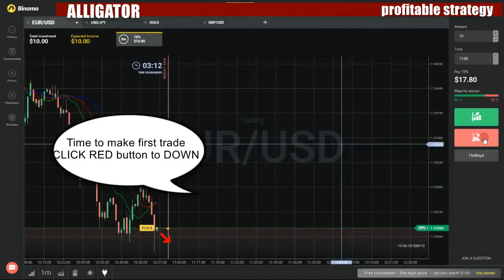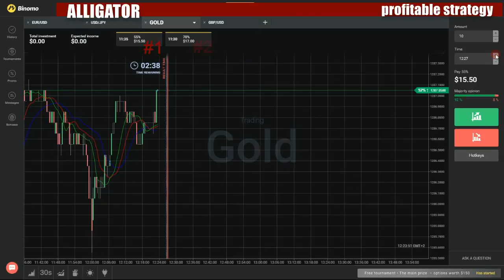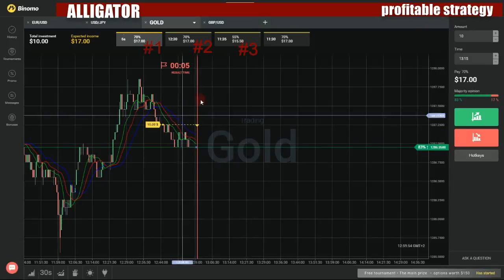Binary options profitable strategy - How to make money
My favorite movies:

Simone & Craig
Simone & Madan
Stephanie and Chris
Sunita & David
Travis and Carolyn
Warren and Jill
Buying Hawaii
Backyard Survival
BBQ Haven
Beachfront Bliss
Big Apple to Big Island
Boar Island
Explosive Living
Flying Kuaui
Jungle Fever
Pearl Harbor to Paradise
Volcano Zone
Buying Log Homes
Million Dollar Log Castles
Mountain Log Homes
Buying Naked
Bowling in the Buff
Brave Nude World
Broadcast Nudes
Northern Exposure
Nude to the Neighborhood
Nudey-wed's First Home
Nudists Fetch a Home
Skinny Dip Sunday
Something Borrowed, Something Nude
The Big Bust
Buying RVs
Chopper RV
Family of Eight RV
Husband vs. Wife
Million Dollar RVs
Buying the Bayou
$100,000 Waterfront Bargains
Airboat Action
All Terrain Livin'
Bayou Baby
Bayou Fixer Uppers
Bayou Millionaire
Bayou Ski Town
Bayou Tropics
Beach Versus Bayou
BEACH VS BAYOU
Beaches, Bayous, Backwoods
Biloxi Jackpot
Boaters Beware
Burbs to the Bayou
Cajun Bahamas
Cajun Chic Mansions
Cajun Inventor
Cajun Pickle King
Catfish Kings
City Girl and Bayou Boy
CRUISIN for a BRUISIN
Crusin' for a Bruisin'
Floating Fish Camps
Floating Homes
Gator Boys
Gator Country
Gumbo Shacks
Huntin' for a Bargain
Hurricane Homes
Million Dollar Manor
Mississippi High Rises
Mud Loving Camps
Redneck Riviera
Starter Homes
Swamp and the City
Swamps, Moss, and Fast Boats
Tiki Hut Millionaires
Wake Zone Getaway
Waterfront Getaway
Buying the Beach
4x4 Shores
All Decked Out
Appalachian Islands
Backyard Beaches
Beach Brothers
Beaches in the Boonies
Bigger in Texas
Dirt Cheap on the Water
Island Fever
Island Hoppers
Island Millionaire
Islands of Seclusion
Sand Castles
Sand Dune Steals
Sand Shacks
Sound vs. Ocean
Buzda dans
Buzina do Chacrinha
Buzz & Poppy
The Amazing Singing Slater
The Bad Hair Bugs
The Banana Tootie Flutey
The Bark Berry Winner
The Best Bee Contest
The Better Bug Hospital
The Big Bike Race
The Big Footed Monster
The Biggest Storm Ever
The Birthday Party Puzzle
The Bright Idea Box
The Broken Bee Challenge
The Broken Snow Blower
The Bumper Fire Bucket
The Busiest Bug Award
The Dig For Digger
The Flying Hat Snatcher
The Forgetful, Smiley Wiley
The Friendly Forest Rangers
The Fungus Forest Cakes
The Giant Fake Flute
The Give Right Picnic
The Good Buy Sale
The Good Fun Challenge
The Great Garden Raid
The Green Doll Patrol
The Happy Happy Birthday
The Huhu House Guests
The Hunt for Hopscotch
The Itchy Powder Plot
The Jumping Bug Dance
The Junk Free Forest
The Kick Ball Clash
The Lost Baby Bug
The Mad Mail Scramble
The Moaning, Groaning Magpie
The Moving Picture Machine
The Muddy Puddle Race
The Musical Head Spinner
The New Leaf News
The Parent's Day Party
The Powerful Puff Pump
The Prickly Pepper Pie
The Prize Chasing Cheats
The Puff Ball Shoes
The Rain Jumping Game
The Rainbow Bouncy Ball
The River Rock Rollers
The Rough River Ride
The Say Sorry Days
The Scary Night Noises
The Search for Grandpa
The Shakey Breaky Quake
The Shy Super Spy
The Sky Hi Kite
The Slippery Slop Ride
The Snappy Bug Snatcher
The Sneaky Forest Election
The Sneezy Sleepy Sickness
The Splashy Flash Bangers
The Stinky Feet Finders
The Strange Round Thing
The Sunny Honey Secret
The Super Sticky Watermelon
The Thanks Please Book
The Thorny Bush Blanket
The Tree Wheeling Team
The Tricky Tweedle Sticks
The Two Headed Magpie
The Very Tall Tree
The Wake Up Siren
The White Clay Crash
The Wiley Weta Weekly
The Wobble Bobble Cart
The Wonderful Wheelie Chair
Buzz Aldrin, hvor ble det av deg i alt mylderet?
En enorm idé
First Band on the Moon
Hvem trenger hvem?
Buzz and Tell
Buzz Bumble
A Buzz Life
A Leech Is Born
A Royal Mess
Alien Buzz
Award Wars
Best Bugs
Bug of the Week
Buzz Bumble
Buzz Shrinks
Buzz's Brew
Channel Surfer
Charged
Cold Fusion
Curtains
Escape for Darebug Island
Funny Bro
Gangster Wrap
Goldie-looks
Grumpy Betty
Hive Man
Houdini
In Two Places at Once
Incognito
It's a Boy Thing
Joe Cleans Up His Act
Mother Buzz
No Nerve
Not a Leg to Stand On
Pavlova
Pets Are for Life
Robot Buzz
Safety
Slave for a Day
Sleepy Head
Stand-off
Stresshead
Stuck Tight
Stunted
Swapsies
The Mole
The No Show Show
The Real Buzz
The Theatre Ghost
The Way Things Are
Tower of Bugs
Treasure Map
Unbearable
Undercover Buzz
Wannabee
Waspish
Willie's Voice Breaks
Wrecker the Weevil
Zit
Buzz Hunters
Buzz Hunters
Buzz Lightyear of Star Command
42
A Zoo Out There
Ancient Evil
At Large on a Small Planet
Bunzel Fever
Clone Rangers
Conspiracy
Devolutionaries
Dirty Work
Downloaded
Enemy Without a Face
Eye of the Tempest
First Missions
Good Ol' Buzz
Gravitina
Haunted Moon
Head Case
Holiday Time
Inside Job
Large Target
Little Secrets
Lone Wolf
Lost in Time
Millennial Bugs
Mindwarp
Mira's Wedding
NOS-4-A2
Opposites Attract
Panic on Bathyos